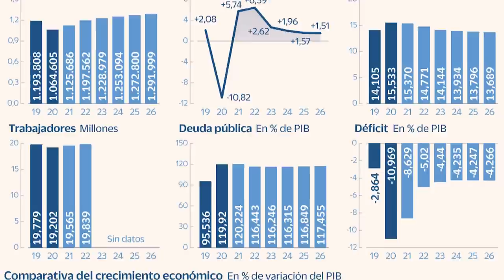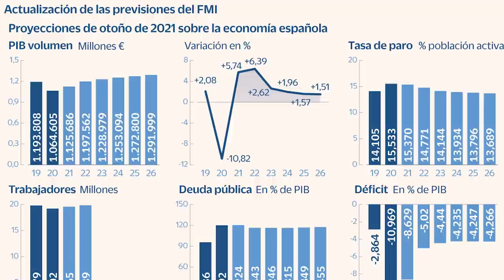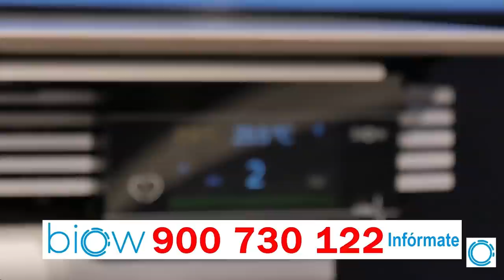🔥España en Quiebra🔥A pesar del rescate, en 2021 España estará en default o suspensión de pagos